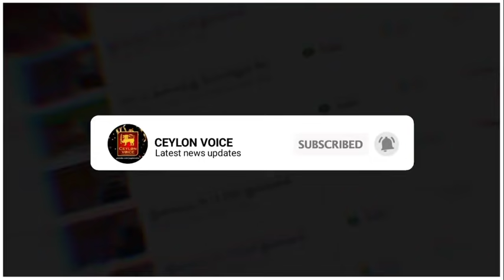இலங்கையின் மதிய நேர முக்கிய செய்திகள்-25.06.2021|Today Switzerland Foreign|Shavendra Silva Warning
Title:இலங்கையின் மதிய நேர முக்கிய செய்திகள்-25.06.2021|Today Switzerland Foreign|Shavendra Silva Warning